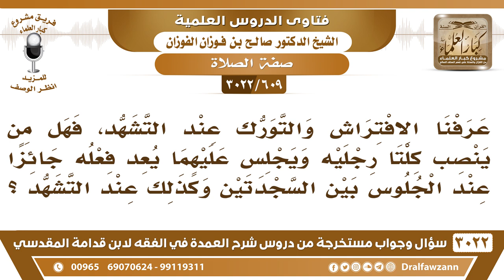[609 -3022] هل يجوز للرجل أن ينصب كلتا رجليه ويجلس عليهما عند الجلوس بين السجدتين وعند التشهد؟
-"[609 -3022] السؤال: عرفنا الافتراش والتورك عند التشهد، فهل من ينصب كلتا رجليه ويجلس عليهما يعد فعله جائزا عند الجلوس بين السجدتين وكذلك عند التشهد؟
الجَوَابُ: هذا بين السجدتين ورد عن ابن عمر ورد عن ابن عمر أنه كان يفعله، فإذا فعله بعض الأحيان لا بأس، إذا فعله بعض الأحيان أما المداومة عليه لا، لكن إذا فعله بعض الأحيان فلا بأس، ولكن في حديث نهى عن عقبة الشيطان، فسروها بهذه الجلسة، أنه يجلس على عقبيه وينصب رجليه، لكن لعلهم يريدون المداومة على ذلك، نعم. أما إذا فعله بعض الأحيان فلا بأس، نعم.
للاشتراك في قناة الشيخ صالح الفوزان

للاستفسار والإقتراحات والدعم
رئيس الفريق
لمشروع كبار العلماء